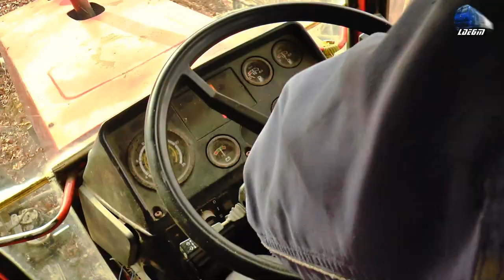Tractor SAME LASER 110 Tractor la Drum prin Pădure/Run in the Forest - 16 December 2020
00:09 Tractor SAME LASER 110 la Drum prin Pădure/SAME LASER 110 Run in the Forest

16 December 2020